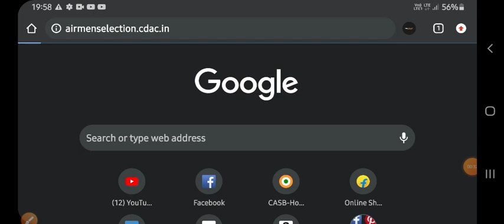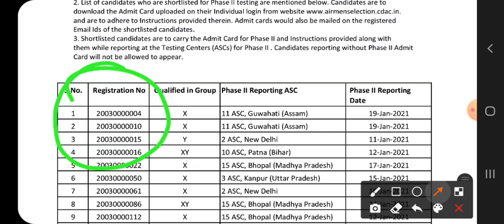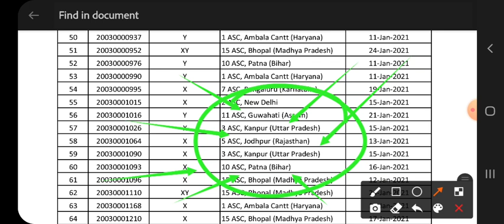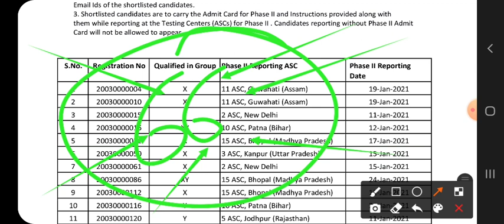Airforce XY Group Result In Mail | Airforce Phase Second Admit Card Mail में आने लगे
Airforce xy group officialyy result declare of you want to cheak the result of indian airforce xy group exam then you can watch the full video and share with you friends.

Airforce xy group exam result how to cheak airforce result out
Airfirce xy group exam result
Airforce result kaise dekhe
Airforce exam result how to cheak
Airforce result 2020 How to cheak in phone